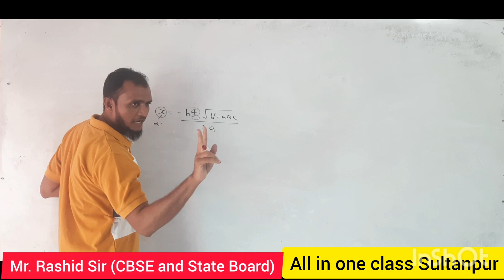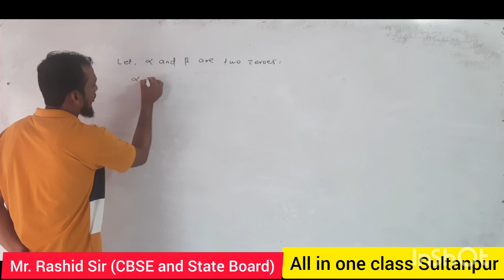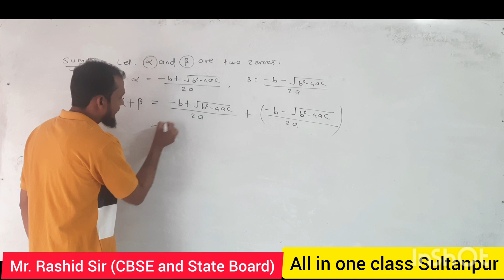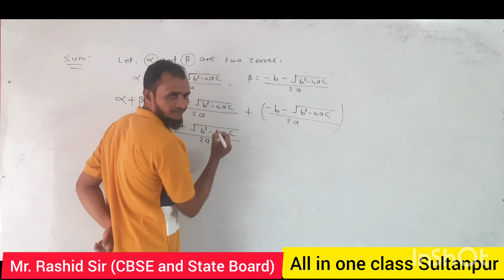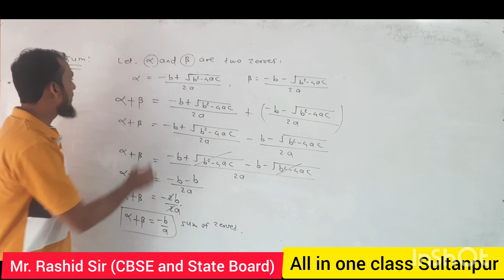Alpha + Beta = -b/a ( Class 10) Rashid Sir